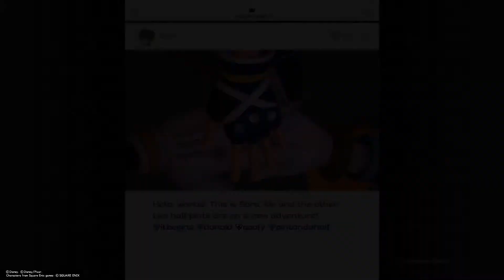Kingdom Hearts 3 | The Power Of Waking | Caribbean Time | Gameplay | Walkthrough | Story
Needs The Power Of Waking
Going To The Caribbean Part 1
Fighting Parts Will Be Skipped
Enjoy The Gameplay